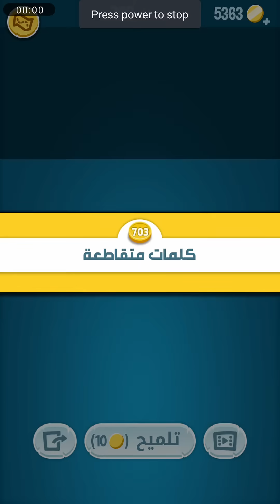حل مرحلة 703 لغز 703 كلمات كراش 703 kalimat krach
حل لغز 703 لعبة كلمات كراش 703 مرحلة 703 kalimat krach